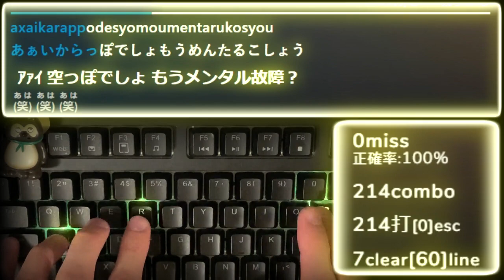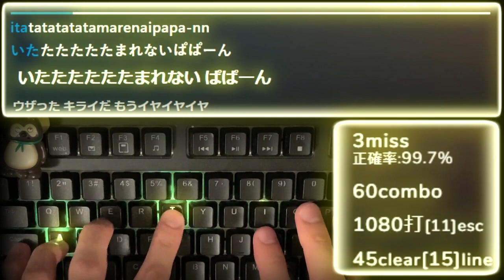【タイピング】メンタルチェンソー /P丸様。【かいりきベア】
■使用音源■
【MV】メンタルチェンソー /P丸様。【かいりきベア】